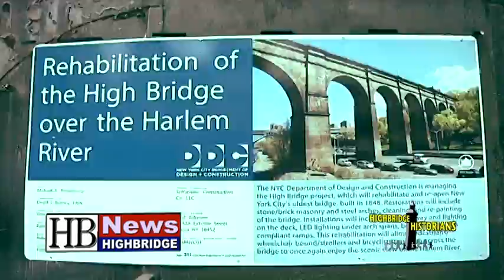THE HIGH BRIDGE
After more than 40 years of being closed and limiting the access of recourses from both sides of Manhattan and the Bronx, the High Bridge will be restored and reopening in 2014.